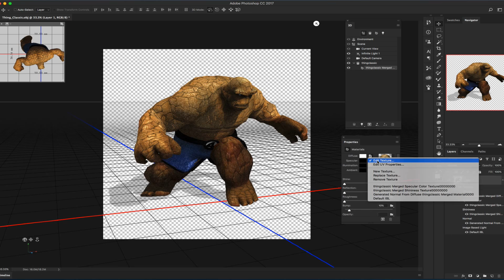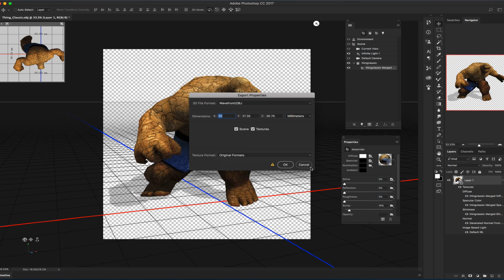Photoshop - Save 3D Textures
Here is a quick tip on how to Save 3D textures from your model.